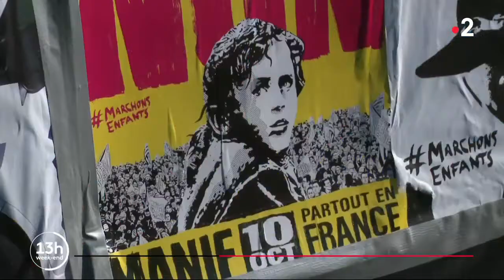10 octobre 2020 : Marchons Enfants en duplex dans le 13h de France 2